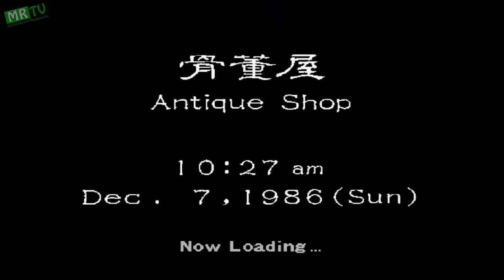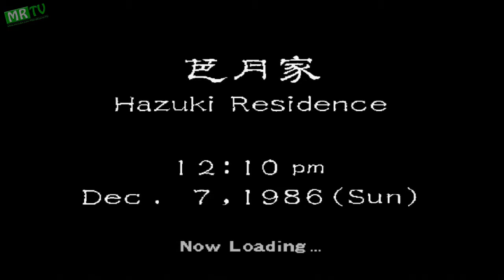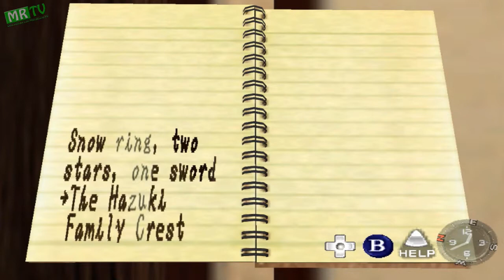MRTV: Worst bodyguard ever? - Shenmue part 9